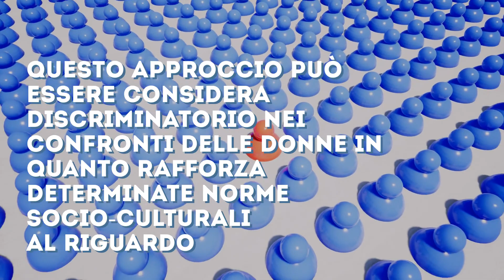Bannare il test della verginità?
Diventa un influencer di Toluna per plasmare il futuro dei prodotti e servizi da te preferiti!

Vai su Toluna.com per saperne di più!